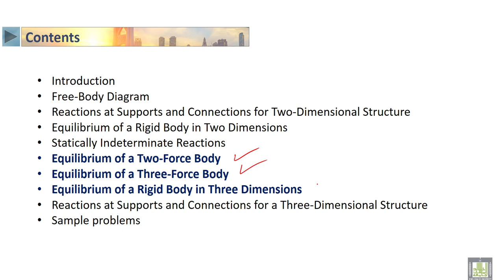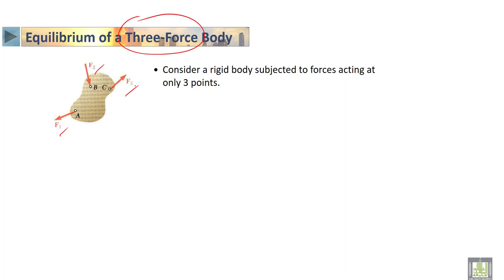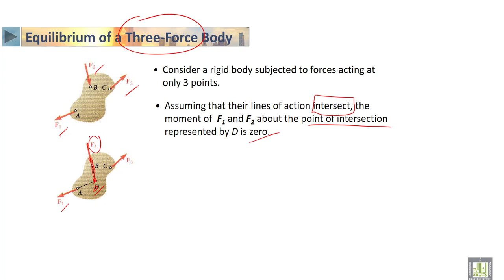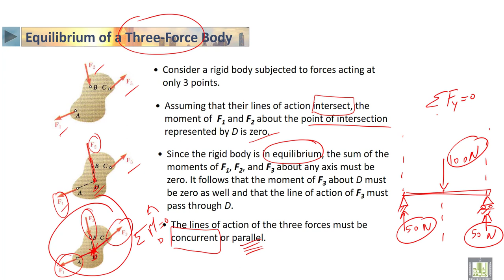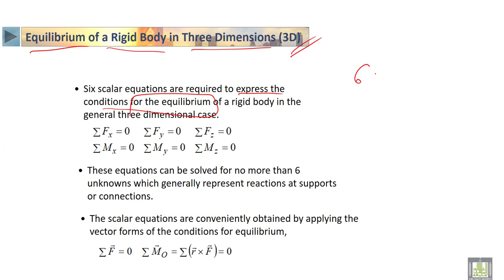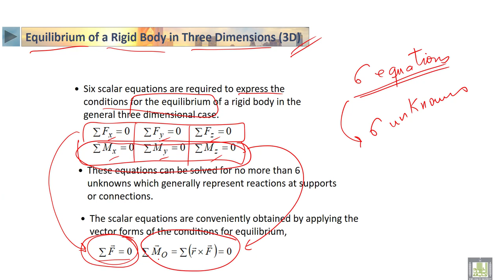STATICS | 3-17 | Equilibrium of rigid bodies in 3 dimensions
الدرس 17 : Equilibrium of rigid bodies in 3 dimensions
• Equilibrium of a Two-Force Body
• Equilibrium of a Three-Force Body
• Equilibrium of a Rigid Body in Three Dimensions